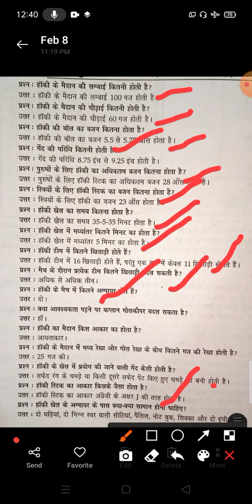# Physical Education# हॉकी खेल का लघु अध्ययन# HBSE कक्षाओं के लिए# Meghwal Vidhyapeeth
।।हॉकी खेल का लघु अध्ययन।। एचबीएसई।। सीबीएसई ।।हरियाणा बोर्ड की परीक्षा के लिए महत्वपूर्ण।। Meghwal VIDHYAPEETH